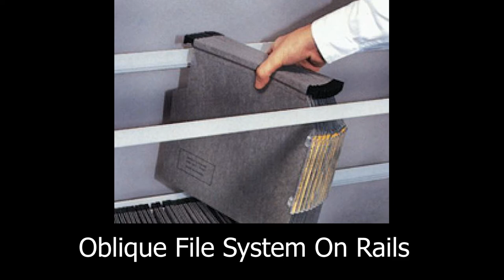Oblique File Folders Accessories Labels F4 UFLT UFLG LC Compartments Buy Online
Oblique file folders and compartments with models such as F4, Unifle, LC, and more are available to buy

Oblique file folders and accessories are available at lower prices.   Look for compartment part numbers like F4 (50,80), UFLT, LC (30,50,80),  UFLG, and more. Cannot find the Oblique file folder product you are looking for?